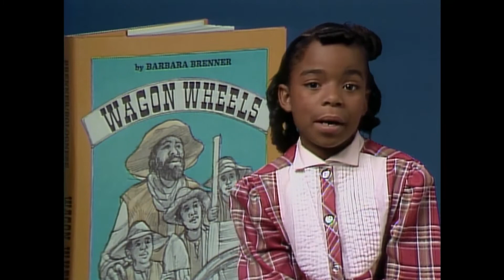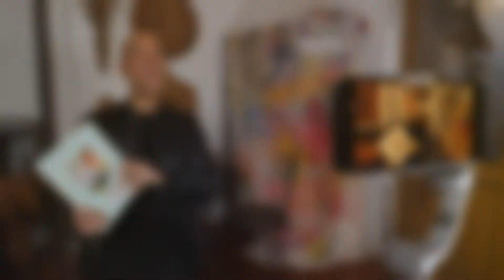‘I Think It’s Been A Long Time Coming’: ‘Reading Rainbow’ To Return This Weekend As An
With a reboot of "Reading Rainbow," children's programming is about to get a lot more colorful.